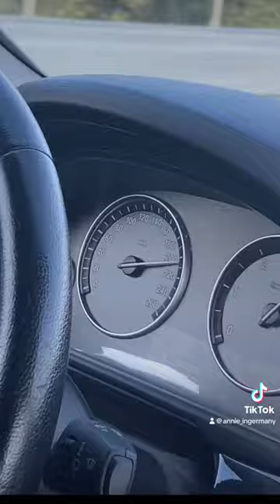Life in Germany atm.